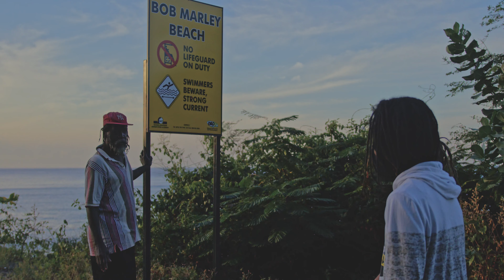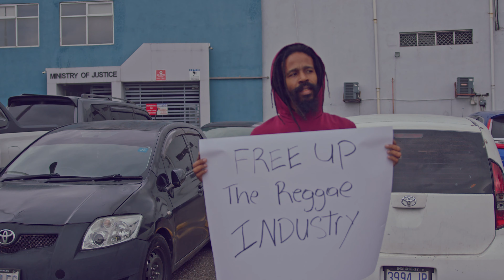Amlak RedSquare - Ain't Right (Official Visual)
First Visual representation of art by Amlak RedSquare for 2022 the track "Ain"t Right" produced by Echo One Productions is symbolic of what is currently happening in the music Industry in Jamaica. enjoy the vibes and watch keenly for the messages in this one.

Track : Ain't Right
Artist : Amlak RedSquare
Produced By : Echo One Productions
Shot By : Nikki Gordon
edited By : Hunnez Cruiser/Amlak RedSquare